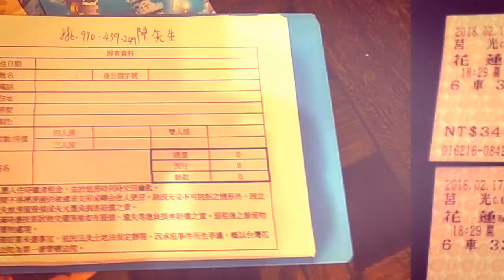西元2018年.民國107年.大家新年快樂 西元20